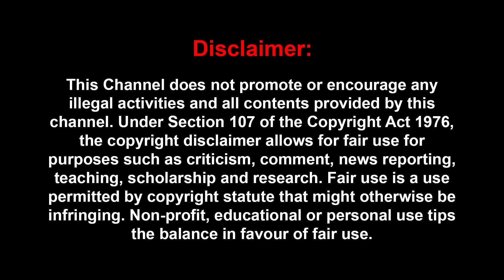ஒரு வருஷம் கழிச்சு பெரிய பிரச்சனையா வெடிக்குது..? | கோட்சேவால் பிரச்சனையா..? | Kidugu Issue